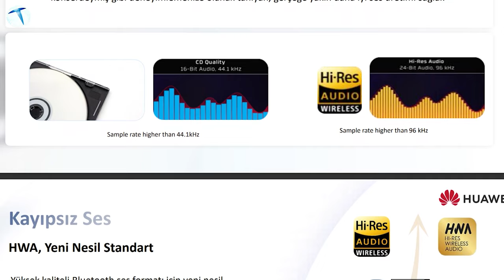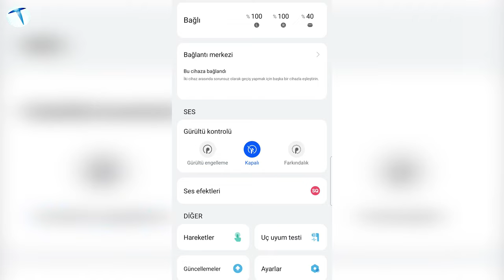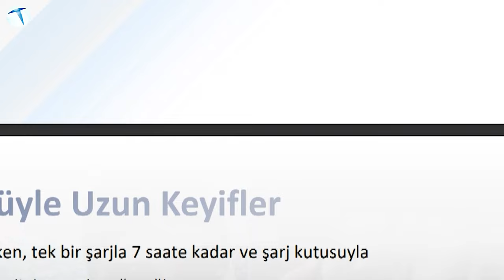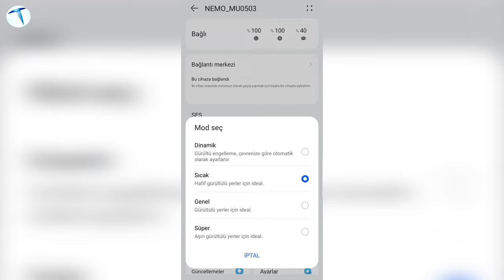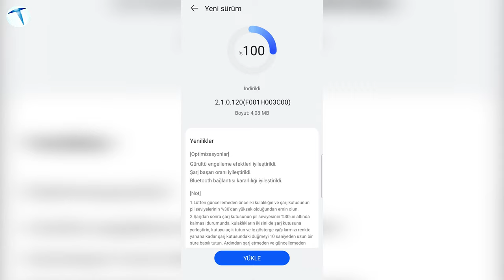Dünyada bir ilki gerçekleştirdiler! Huawei FreeBuds Pro 2 incelemesi!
Çinli marka Huawei, giyilebilir teknoloji ürünlerinde oldukça başarılı cihazlarla karşımıza çıkıyor. Geçtiğimiz ayda İstanbul’da gerçekleşen global lansmanda marka, yeni ve dikkat çeken birçok ürün tanıtmıştı. O ürünlerden biri olan FreeBuds Pro 2 cihazı ise ‘dünyada ilk çift ses sistemi’ ile dikkatleri üstüne toplamıştı. Bizlerde Teknolojioku ekibi olarak bu cihazı sizler için test ettik. Dilerseniz şimdi ürünü detaylı inceleyelim.

Huawei FreeBuds Pro 2 tasarım
Huawei FreeBuds Pro 2 üst segmente hitap eden premium bir cihaz olarak karşımıza çıkıyor. Cihazın kutusunun mat dokusu ve yuvarlatılmış kenarları, şık bir görüntü sağlıyor. Aynı zamanda kulaklığın siyah, mavi ve beyaz olmak üzere üç adet de renk seçeneği bulunuyor. Kutunun içerisinde çıkan kulaklıklar bir önceki modele göre %14 daha ince ve %9 daha kısa bir şekilde tasarlanmış. Ve yine bir önceki modele göre %11 daha hafif yani 60g ağırlıktan 52.1g ağırlığa düşmüş. Bu durum cihazı daha kolay kullanmanıza ve taşımanıza olanak sağlıyor.

Huawei FreeBuds Pro 2 teknik özellikleri
Triple Adaptive EQ teknolojisi.
Yüksek çözünürlüklü çiftli ses sistemi.
Devialet iş ortaklığı ve kristal niteliğindeki ses kalitesi
Gelişmiş akıllı aktif gürültü engelleme özellikleri; Net, sessiz aramalar sağlayan yeni Pure Voice arama gürültü engelleme teknolojisi, Üçlü Mikrofon ANC Sistemi, Akıllı Dinamik ANC 2.0.
11 mm Dörtlü Mıknatıslı Dinamik Sürücü.
Bluetooth 5.2 teknolojisi.
Type-C bağlantı noktası.
Hızlı şarj ve uzun pil ömrü: 30 saate varan kullanım.
IP54 sertifikası: Suya ve tere karşı dayanıklılığı.
Aynı anda iki cihaza birden bağlanma.
LDAC ve L2HC kodekleri sayesinde hem Huawei hem de diğer Android cihazlarda 999kbps (hiRes) ses deneyimi
AI Life 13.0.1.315 sürümü ile cihazın bulunabilir olması.
Kulaklığın kutudan çıktığı firmware sürümü ile ses seviyesi 100 db üzerinden ancak uluslararası regülasyonlar gereği, sonradan gelen firmware güncellemeleri ile 98 db
seviyesine indirildi. İlerleyen FW güncellemesi ile ekolayzer ayarlarında sound boost (100+ db) seçeneceği sunulacak.
Planar (düzlemsel) diyafram tasarımı ile daha net ve yüksek performanslı ses deneyimi.
18 Hz – 48 KHz frekans aralığı.

Huawei FreeBuds Pro 2 kullanıcı deneyimi ve fiyat
Cihazı kullandıkça her defasında yeni bir özelliğini keşfettiğimi söyleyebilirim. Çok donanımlı çok profesyonel bir cihaz. Premium hissini sonuna kadar yaşıyorsunuz. Cihazı kulağıma taktığımda tam anlamıyla oturduğunu ve hareket halinde düşme yaşanmadığımı sizlere aktarabilirim. Cihazın Türkiye  fiyatı 3.499 TL olarak satışa sunuluyor. Eğer bu fiyat bütçenizi aşıyor ama iyi bir kulaklık deneyimi yaşamak istiyorum diyorsanız Huawei’nin FreeBuds SE ürününü inceleyebilirsiniz.